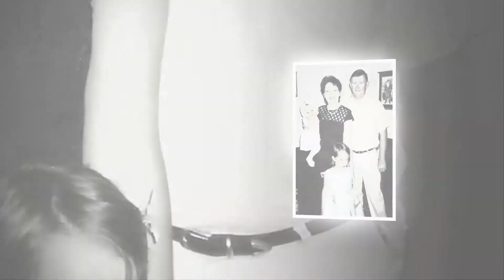Kennith McGuffee Tribute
A pictorial tribute to Kennith McGuffee, RIP 04/25/2017